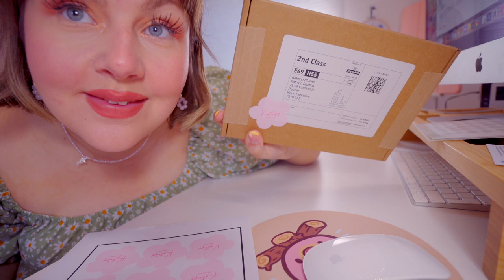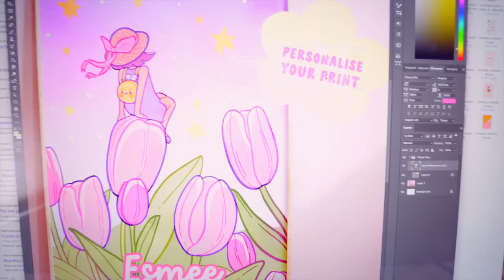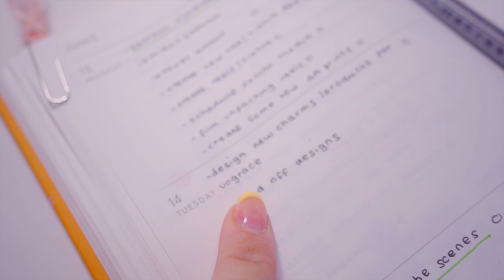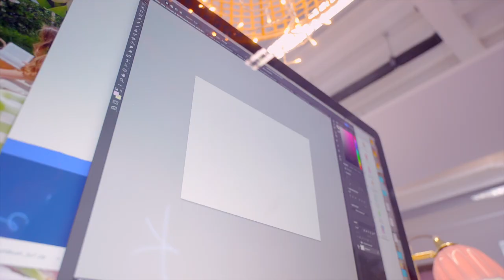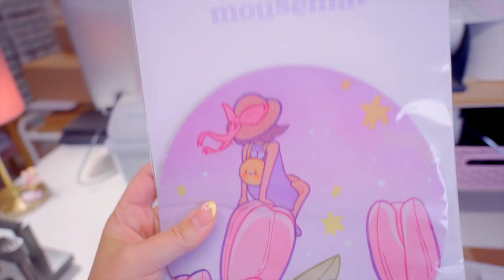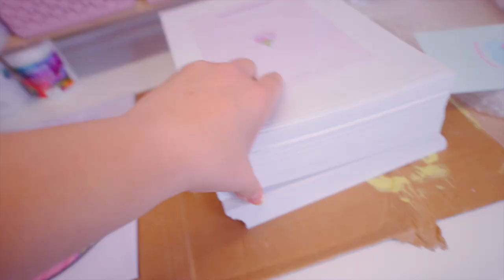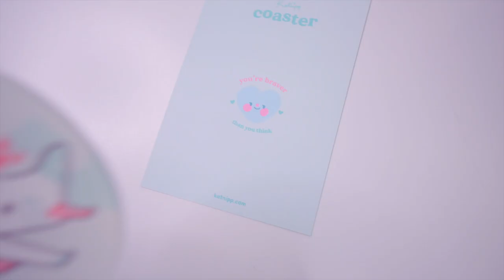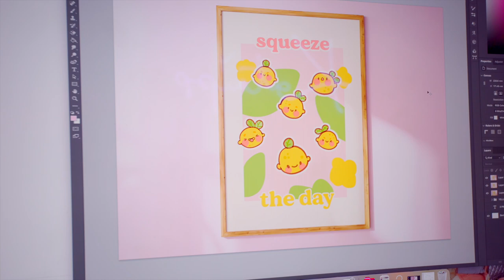STUDIO VLOG ✨ What a waste...When Printing manufacturers go wrong ~ Small Business Vlog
In todays studio vlog we have a bit of a dilemma and have to push back a product launch and shop update as we run into a bit of a printing error!

We also. explore new minimalist shipping packaging and unbox our new neon logo sign for the studio! A huge thank you to Make neon sign for gifting this amazing wallart, if you would like one you can find it right here:

Love,
Catherine

✩  babybluu ✩
🌧 ETSY STORE

🍄Editor: FCPX